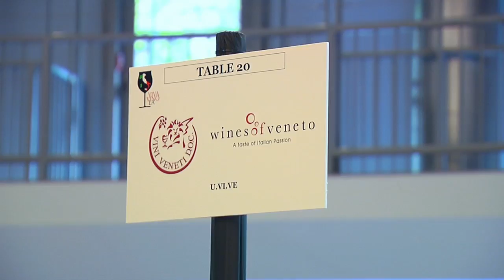Wines of Veneto Grand Tasting in LA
Veneto wine region of Italy showcases their wines at the Grand Tasting at Skirball Center  during the Viva Vino LA wine festival